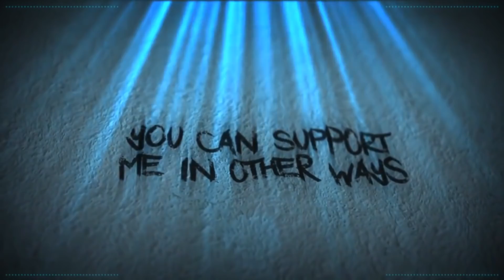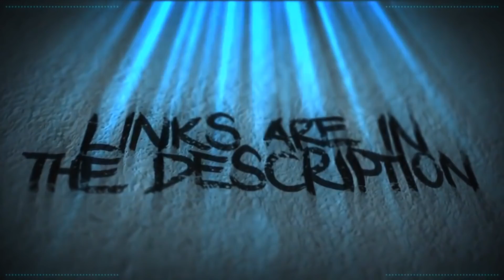Shannon Soutter Avoids Jail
Eddie Carter

Amy McKinley
BadOPCode
Bronze Goose
Brutal Byte
Jacob Penney
Jo Shade
Kaitlyn
Krunchy karma
Quaxotic
So Psyched

Adam Wintle
Laura Renwick
Puk Blundell
Tallon

Dolat
Drauka Grissa
Kitten Katrina
Lauren Adrian
Lilly Uwu
Lily undercoverintrovert
Liz Matthews
Master Stew
Michael Petterson
Okienative
Prospero 058
Sally cat
StarGazer
TrupsLP
Vomit Sausage